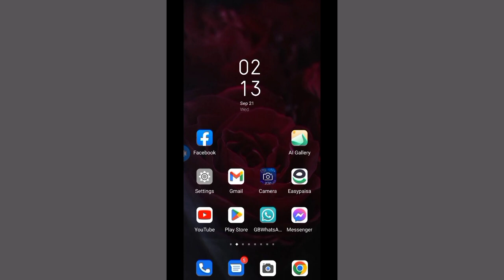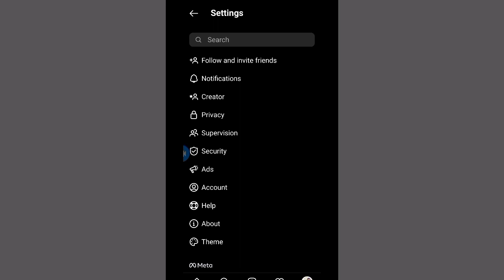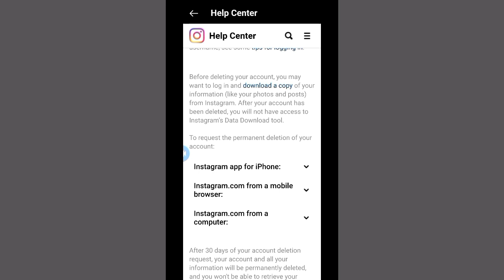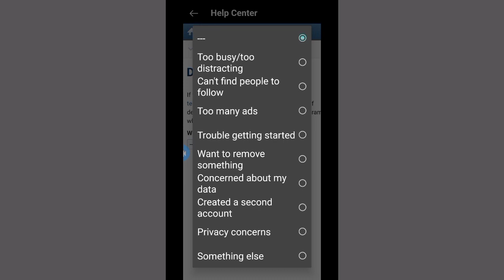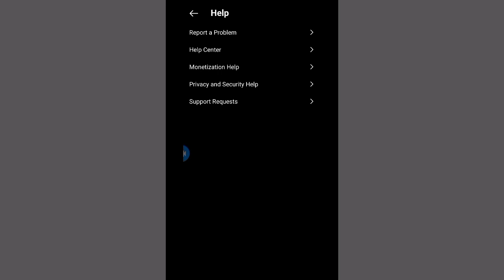Instagram delete kaise kare | Instagram permanent delete kaise kare | How to delete instagrm account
Istagram account delete kaise kare.How to delete instagram account permanent.How to deactivate instagram account.Instagram account deactivate kaise kare...For more pleas sunscribe my channel.

How to change password instagram